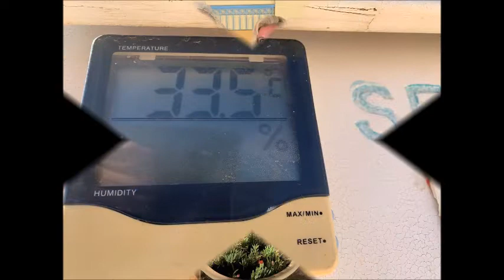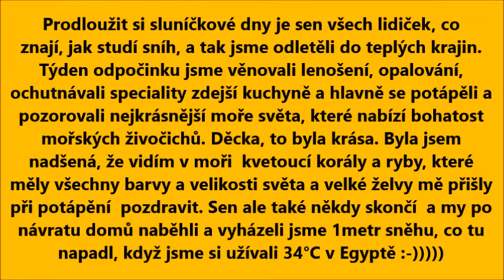Simonka a Ludvík na dovolené Egypt 24.11. - 1.12.2021.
Prodloužit si  sluníčkové dny je sen všech lidiček co znají jak studí sníh a tak jsme odletěli do teplých krajin. Týden odpočinku jsme věnovali lenošení, opalování, ochutnávali speciality zdejší kuchyně a hlavně se potápěli a pozorovali nejkrásnější moře světa, které nabízí bohatost mořských živočichů. Dětska to byla krása. Byla jsem nadšená, že vidím v moři  kvetoucí korály a ryby které měli všechny barvy a velikosti světa a velké želvy mě přišly při potápění  pozdravit. Sen ale také někdy skončí  a my po návratu domů naběhli a vyházeli jsme 1metr sněhu co tu napadl, když jsme si užívali 38C na sluníčku v Egyptě :-)))))